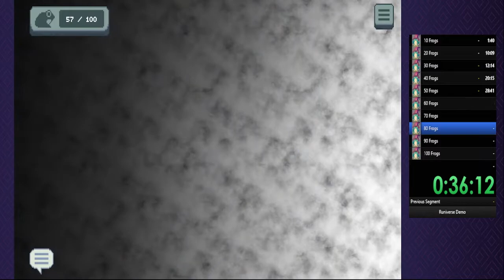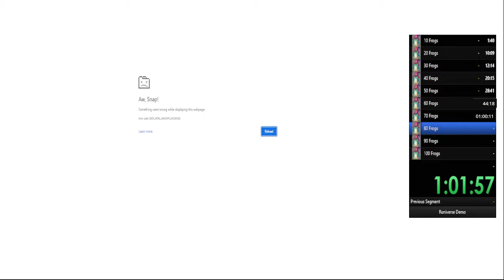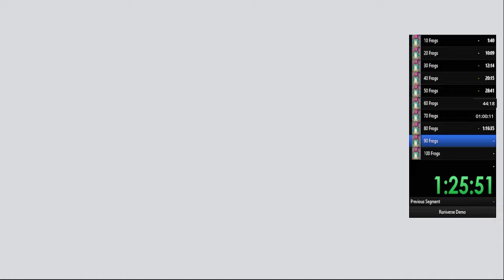Forgotten Runiverse - Frog Hunt [98/100]